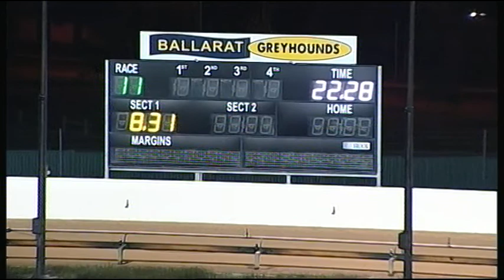BAL WED 05 APR 17 R11